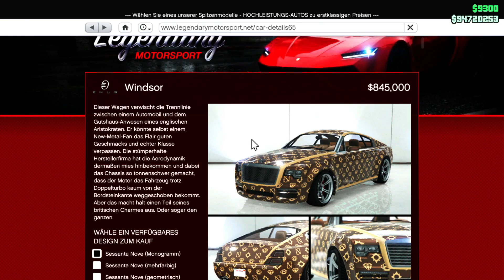GTA 5 ONLINE ALLE 30 SEKUNDEN EIN ISSI DUPEN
Du hast Interesse an einem Mod Menü?
GTA 5 ONLINE MOD MENÜ ✅
CALL OF DUTY COLD WAR MOD MENÜ ✅
Du kannst gerne eines oder auch beide Mod Menüs bei mir erwerben, alle weiteren Informationen über ablauf un Preise bekommst du auf meiner Instagram seite.
Schreib mir einfach eine Nachricht mit dem
GTA 5 ONLINE MOD MENÜ [ODER]
Kanal Mitglieder
Zockerbeast91✅
Claudia Paulus✅
Capi- _Sven✅
Sensemann1410 &✅
MiX_ Gxmer✅
GrindEveryDay✅
Kaipi_One✅
jason pües✅
Mein Gaming & YouTube Setup
Meine Konsolen
Playstation 5 [ Disk Version ]
Playstation 4 Pro
XBOX ONE S [ WEIß ]
Mein Gaming PC
Gehäuse
Corsair Crystal Series 680X Weiß
Netzteil
Corsair RM1000 PC-Netzteil 80 Plus Gold 1000 Watt
Motherboard
MSI MEG X570 GODLIKE
CPU
AMD RYZEN 9 3950X
CPU Kühler
Corsair Hydro 100i RGB Platinum SE Hydro-Serie 240-mm
Grafikkarte
Asus Strix RTX 3090 24 GB
Arbeitsspeicher [ RAM ]
G.Skill Trident Z RGB 64GB DDR4 3600MHz
Capture Card
Elgato 4k60 Pro
Meine 2 Monitore
2 Mal Gigabyte G32QC-EK 32 Zoll 2560X1440
Mein Gaming, YouTube & Streaming Zubehör
Elgato Stream Deck 15
Headset
Corsair Virtuoso RGB Wireless High-Fidelity Gaming Headset Weiß
Tastatur
Roccat Vulcan 122 - Mechanische Gaming Tastatur RGB Weiß
Maus
Roccat Kone AIMO Gaming Maus Weiß
PC Controller
2 Mal XBOX ONE S Controller Weiß
Mikrofon
Shure MV7-S USB Podcast-Mikrofon